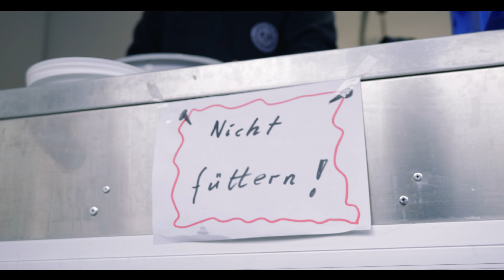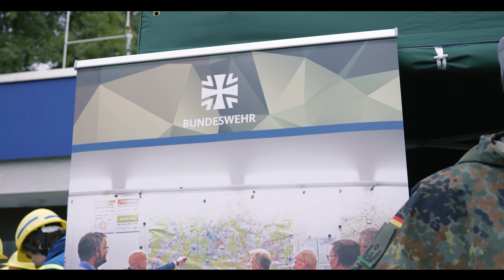THW Tag der offenen Tür 2024